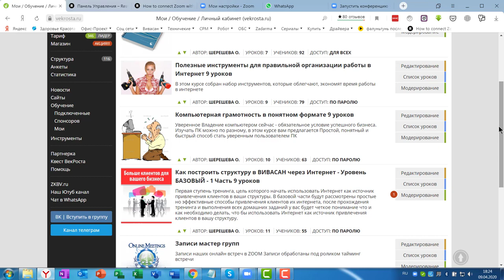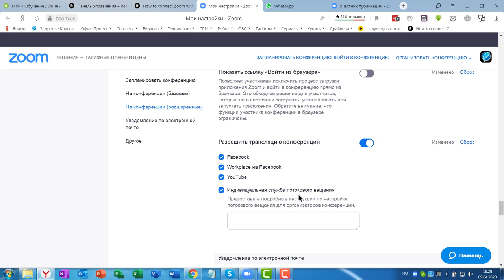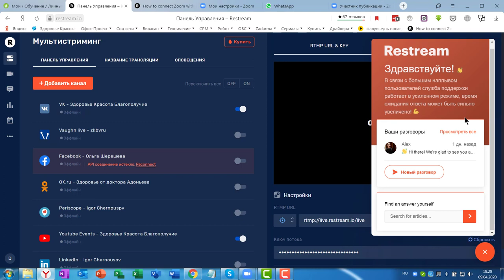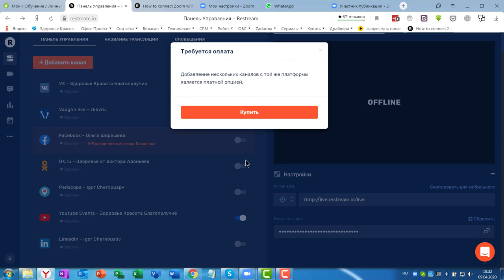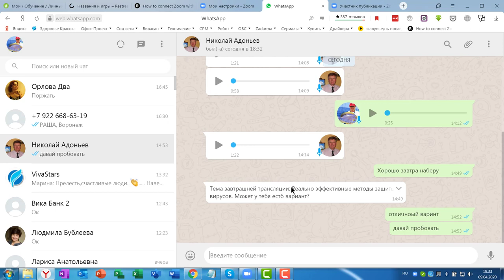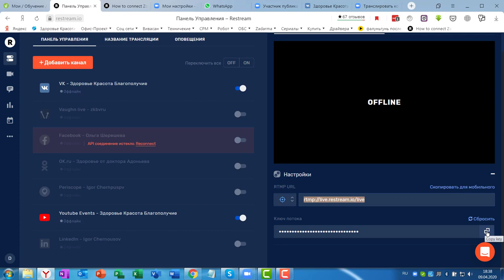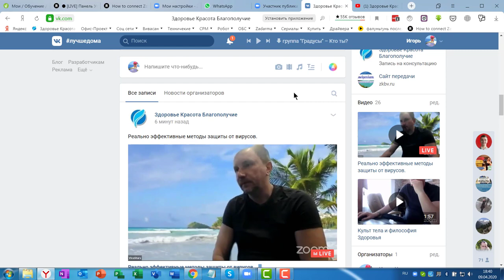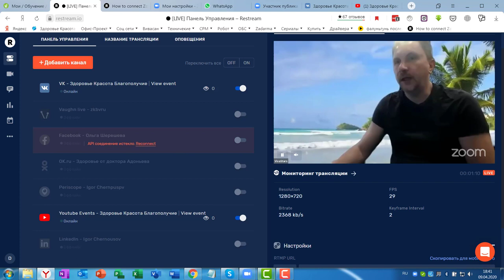ZOOM и Restream ваш LIVE одновременно во все социальные сети | Full Livestream 2021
Как объединиться ZOOM и Restream? Все очень просто и доступно каждому, смотри в ролике.